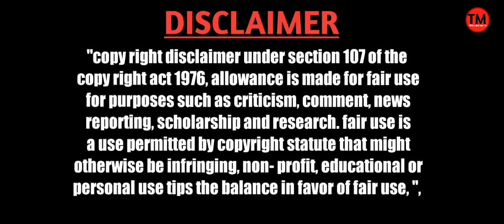Naatu Naatu Song Troll | RRR | Ram Charan | Ntr | Telugu Trolls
{{Follow Our Connects Guys 😘 }}

Trolling Mawa 2.0, Telugu Trolls, Latest telugu trolls, Telugu movie review trolls, Bigg Boss Trolls, COPYRIGHT DISCLAIMER UNDER SECTION 107 OF THE COPYRIGHT ACT 1976 Copyright Disclaimer Under Section 107 of the Copyright Act 1976, allowance is made for "fair use" for purposes such as criticism, comment, news reporting, teaching, scholarship, and research. Not offense anyone